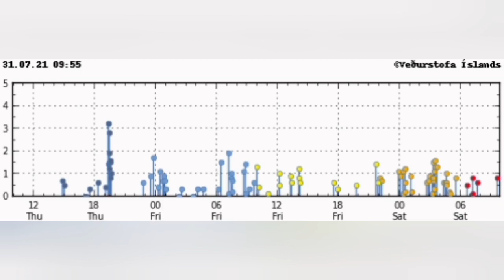Eruptions For Today: Assessment Of Seismic Data/ Iceland Fagradalsfjall Geldingadalir Volcano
The image of the inside of crater is from this amazing YouTube channel.